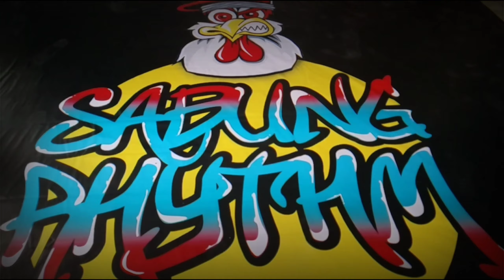SABUNG RHYTM • PRELIM - 1 • BBOY BATTLE